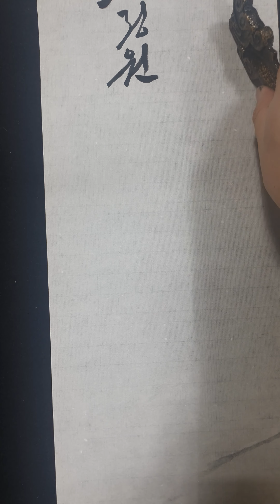이호승 이정환 이태훈 용한결 원정우 윤정원 이진탁 정유민 댓글 요청 이름 쓰기 명단 185